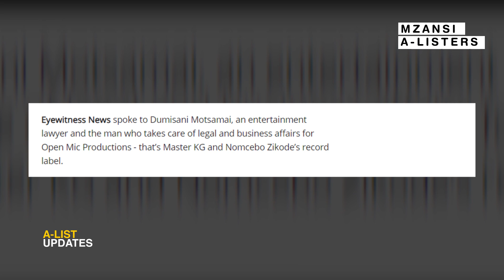MASTER KG Sues German Police & Brands Who Did The Jerusalema Challenge To Benefit Themselves